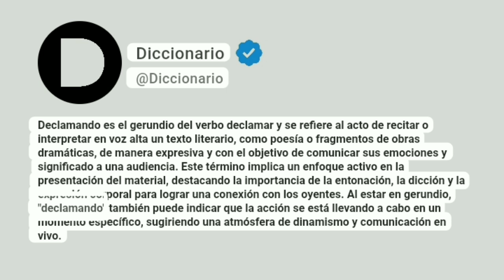Declamando Significado En Español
Declamando es el gerundio del verbo declamar y se refiere al acto de recitar o interpretar en voz alta un texto literario, como poesía o fragmentos de obras dramáticas, de manera expresiva y con el objetivo de comunicar sus emociones y significado a una audiencia. Este término implica un enfoque activo en la presentación del material, destacando la importancia de la entonación, la dicción y la expresión corporal para lograr una conexión con los oyentes. Al estar en gerundio, "declamando" también puede indicar que la acción se está llevando a cabo en un momento específico, sugiriendo una atmósfera de dinamismo y comunicación en vivo.